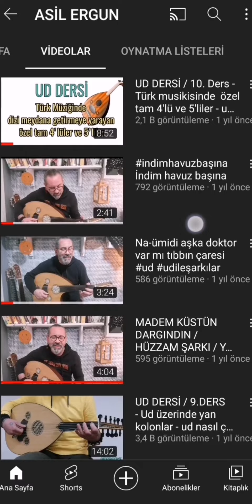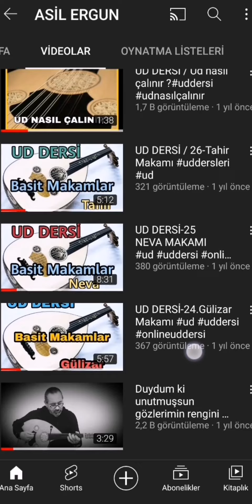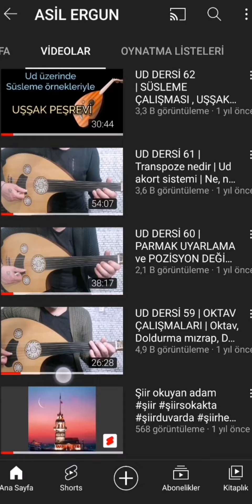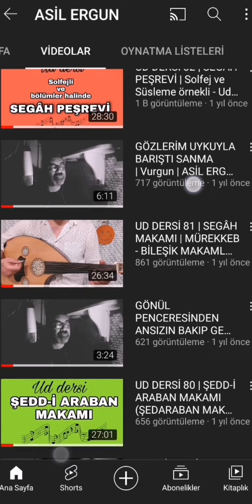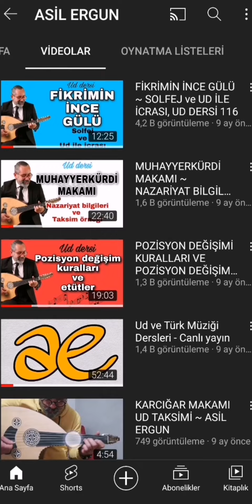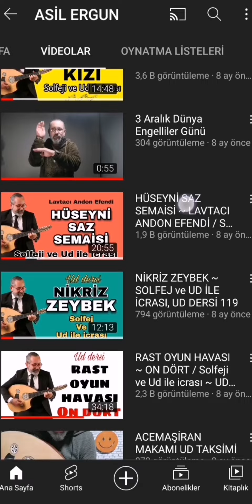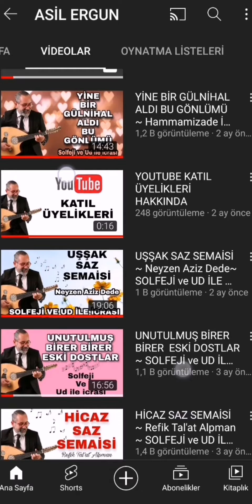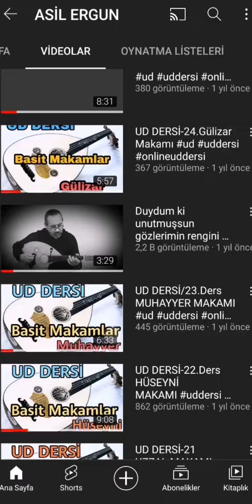UD DERSİ KANAL İÇERİĞİ, 171 ders videosu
Kanalımda an itibariyle 171 ud dersi videosu sizlerin yararına yayındadır. Desteklerinizi bekliyorum.